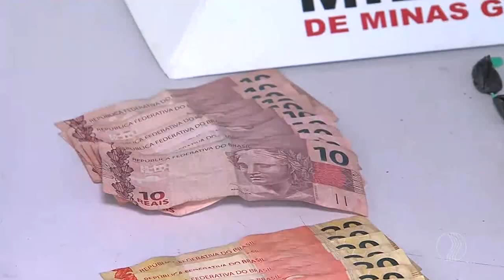CIDADE ALERTA MINAS - Dois homens são pegos vendendo e comprando cocaína